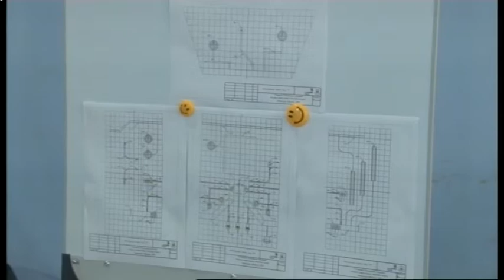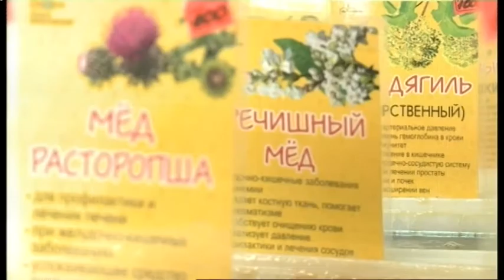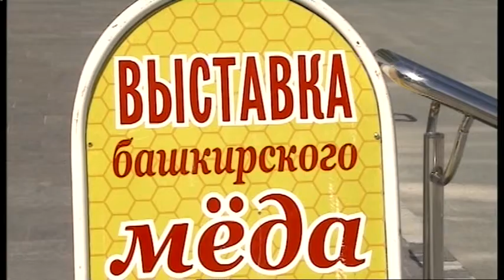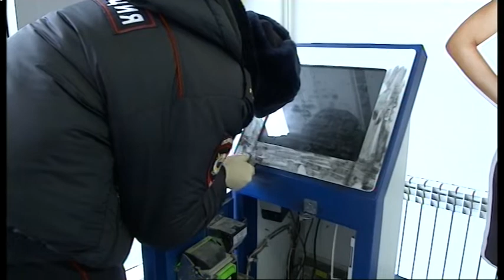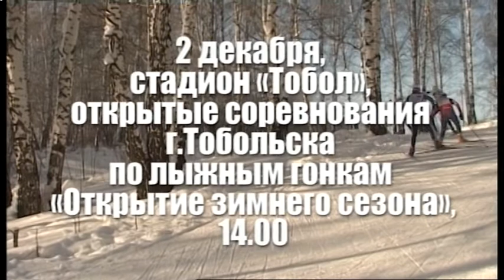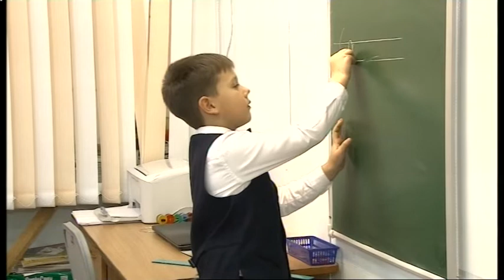ДЕНЬ 30 11 2018